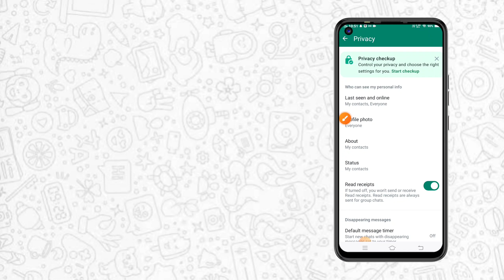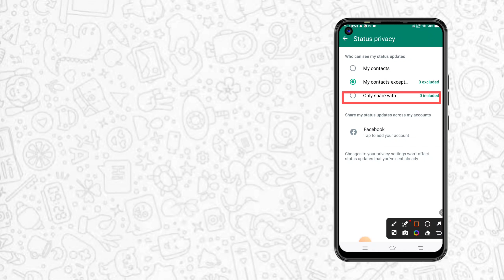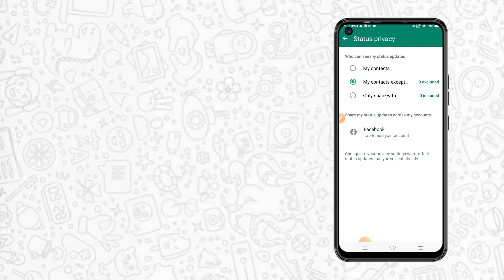How To Use WhatsApp Status Privacy In Official Whatsapp My Contacts Except only share with 2024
whatsapp status
hide whatsapp status
how to hide my whatsapp status from specific contacts
whatsapp status privacy settings hindi
whatsapp status privacy setting in tamil
whatsapp status me privacy setting lagaye